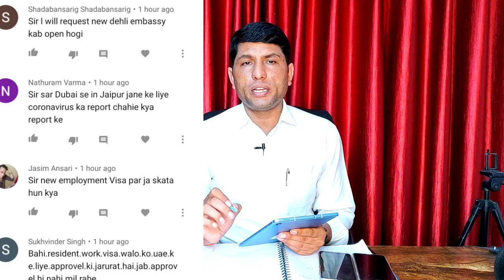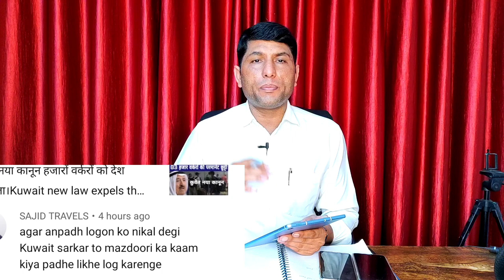रविवार सुबह आपके सभी सवालों के जवाब जो आप जानना चाहते हैं। UAE, Kuwait, Saudi, Qatar, Bahrain news.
ASHOKLLB UAE,Saudi,Kuwait,Bahrainnews

Account-Ashok Kumar
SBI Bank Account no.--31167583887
IFSC Code-SBIN0031123